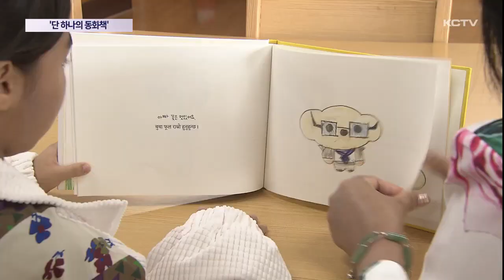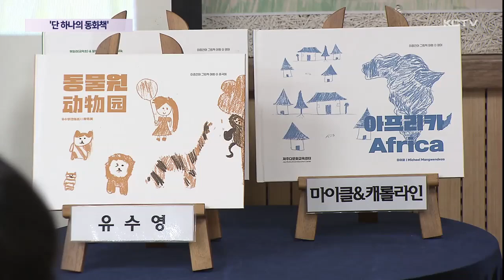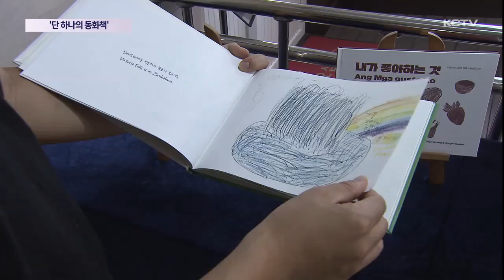"세상에 하나 뿐인 동화책"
온 가족이 모이는 추석 명절에 읽고 싶은 특별한 그림 동화책이 나왔습니다.

결혼해 우리나라에 와서 사는 다문화가정의 엄마 아빠들이 자녀들과 함께 만든 세상에서 하나 뿐인 책인데요.

책을 쓰는 동안 자신이 어렸을 때 듣고 자란 고향의 이야기부터 평소 지나쳤던 자녀들의 관심사까지 알아가는 소중한 시간이었습니다.